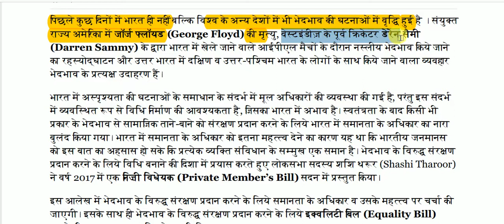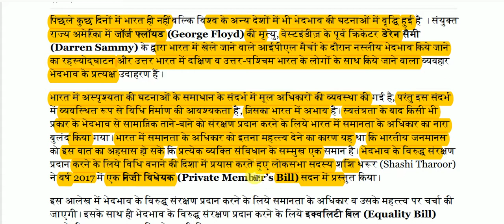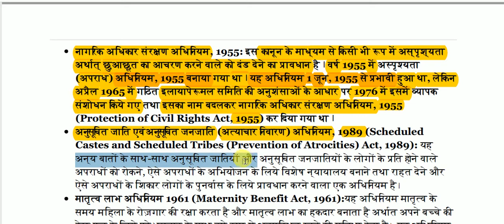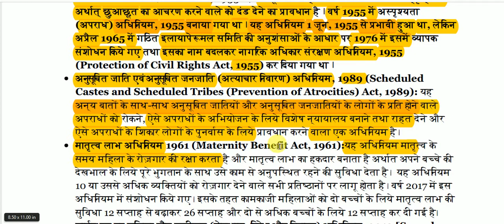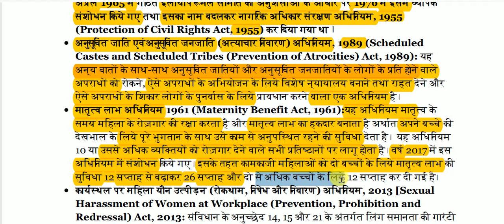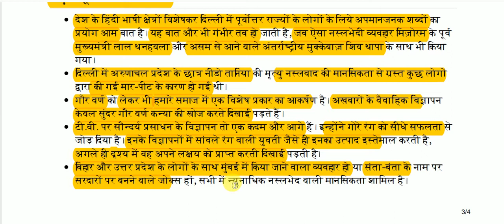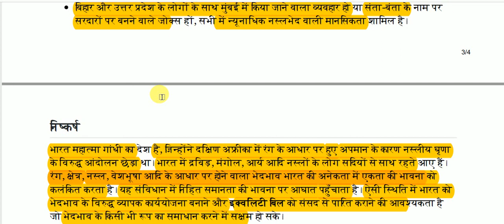भेदभाव के विरुद्ध कानून निर्माण की आवश्यकता || Need for legislation against discrimination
Need for legislation against discrimination for All Competitive Exams like SSC, Railway, IB, Bank, UPSC, BPSC, MPSC, PCS, etc.